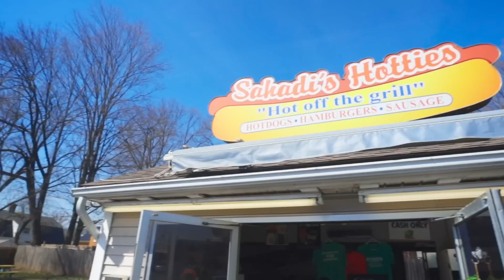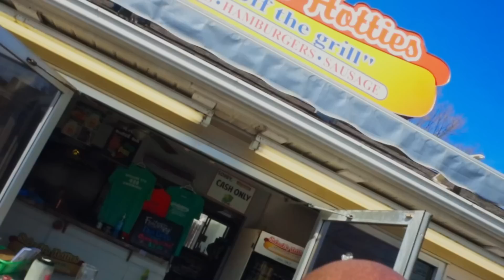THE ZONA CHUG!! 3 Different Arizonas Chugged out of 1 Boot! w/ Daym Drops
Big Ups to Alana and everyone at SAHADIS HOTTIES!  Stop by and check them out!
There Located at 563 W MAIN ST, NEW BRITAIN, CT. 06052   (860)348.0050

LINKS:
-OFFICIAL ENGRAVED DAS BOOTS: Coming Soon!